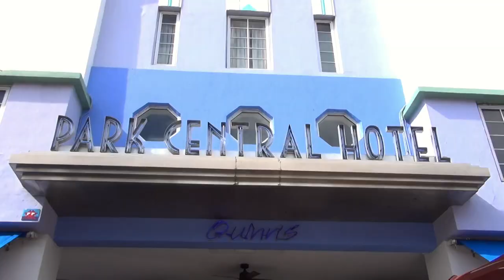Путешествие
Путешествие  и работа в этом  суть моей жизни
История -о приятном